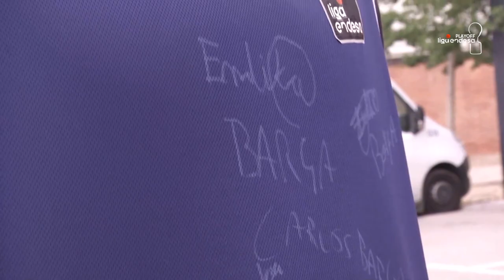Los aficionados se mojan | Playoff Final Liga Endsa 2021-22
Christian Eyenga llevaba una camiseta antes del inicio del partido en los alrededores del Palau Blaugrana. El alero ha preguntado el pronóstico del choque a los aficionados que se han decantado por un equipo u otro firmando su camiseta con su apuesta